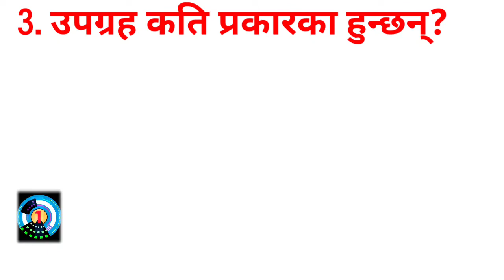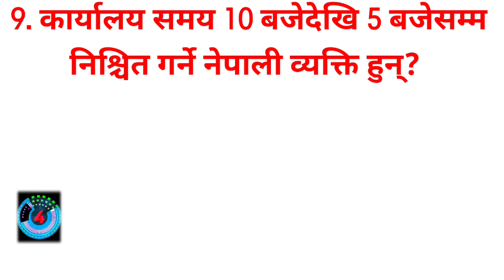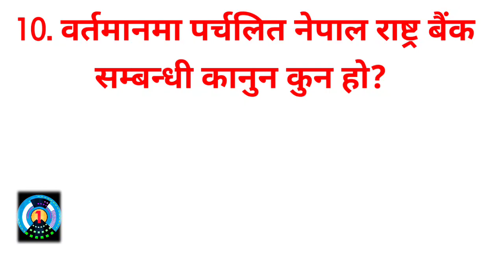gk questions & answers in nepali | samanya gyan nepali | iq questions & answers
Hi guys,

This is Raj Belbase

1.Gk questions and answers in Nepali
2. Nepali samanya gyan
3. Nepali general knowledge
4. Quiz questions and answers in nepali
5. Loksewa ko tayari nepalima
6. Gorkhapatra gyan sagar
7. शिक्षक सेवा तयारी कक्षा
8. gk questions in nepali
9. general knowledge questions and answers
10. gk questions and answers
11. live gk quiz in nepali
12. live gk questions and answers in nepali
13. quiz questions in nepali
14. Loksewa tayari in nepali
15. Gk in nepali
16. Nepali gk questions and answers nepali GJ
17. General knowledge nepali
18. General knowledge in nepali
19. New gk questions and answers in nepali
20. New gk questions in 2022 in nepali
21. New gk questions 2079 in nepali
22. Samanya gyan nepali
23. Samanya gyan in nepali
24. Nepali samanya gyan
25. Gk nepal
26. शिक्षक सेवा आयोग तयारी 2079
27. Tsc online form
28. Shikshak sewa aayog 2079
29. Tsc
30. General knowledge questions and answers in nepali
31. Nepali quiz questions
32. Gorkhapatra Wednesday 2079
33. Gorkhapatra gyan sagar 2079
34. Gorkhapatra gk questions
35. Gk in nepali
36. Loksewa ko tayari
37. General knowledge about nepal
38. Gk nepal Loksewa
39. Gorkhapatra Loksewa
40. Gk nepal Loksewa
41. Nepali gk questions and answers
42. Gk questions in nepali
43. Gk questions in English
44. Iq test in nepali
45. Loksewa tayari class
46. शिक्षक सेवा आयोग
47. Loksewa iq tricks in nepali
48. Nepali quiz question
49. Nepali gk question and answer
50. Loksewa questions and answers in nepali
51. Loksewa online class in nepali
52. Loksewa tayari class in nepali
53. Gk nepal Loksewa